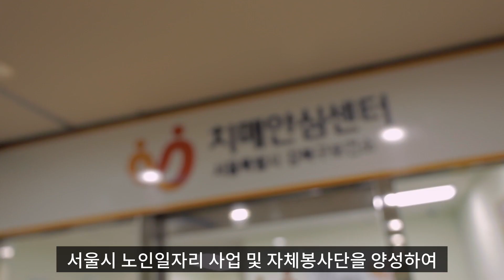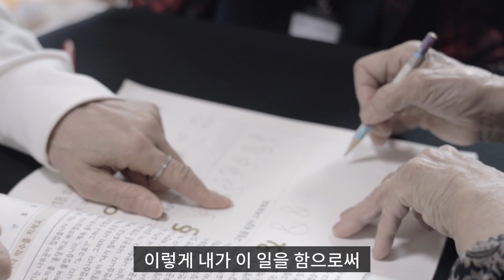오시는 날이 기다려져요_인지프로그램 방문학습사업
강북구 강춘남 어르신의 말씀이예요(04:13).
"자상하게 가르쳐주시고...(중략)...오시는 날짜를 엄청 기다려요.
내가  아침부터 11시 될 때까지 많이 기다리고 있습니다. 너무 고맙습니다."

서울시도심권50플러스센터에서는
2016년부터 50+건강코디네이터사업을 운영하고 있어요.
경도인지장애 및 치매초기 어르신 대상
치매경과를 늦추기 위한 비약물적인 치료프로그램인
인지프로그램 방문학습을 운영하고 있습니다.

2021년 기준 서울시 25개 자치구 중
11개 치매안심센터와 손을 잡고 266여명 어르신과 함께했어요
ㅡㅡㅡㅡㅡㅡㅡㅡㅡㅡ
강춘남 어르신
강북구치매안심센터 박지성 사회복지사님
50+건강코디네이터 계윤숙,  전은선 선생님

우리 50+건강코디네이터사업단에 대한
현장의 소리를 들려주셔서 감사합니다:-)
ㅡㅡㅡㅡㅡㅡㅡㅡㅡㅡ